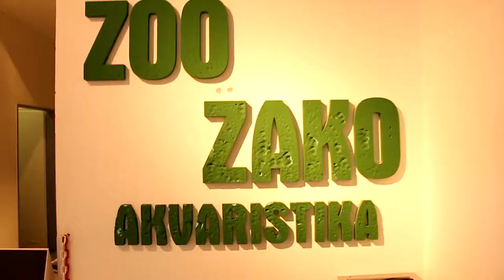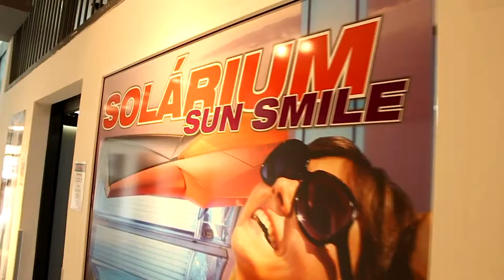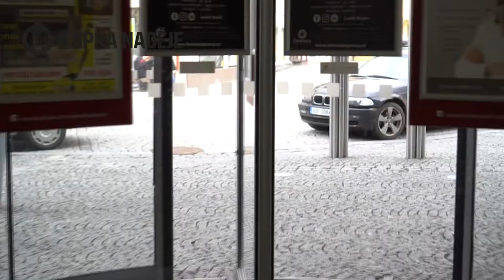Vítání jara 2019 s OC Central Chomutov - aftermovie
Je to už nějakou dobu co se v OC Central Chomutov vítalo jaro.🌸A pokud jste tam nebyli, tak vám přinášíme alespoň krátké video,🎬které zachycuje atmosféru této velmi povedené akce. Pro nadační fond Kapka naděje 💧se vybralo přes devět tisíc korun 💵. Děkujeme👏